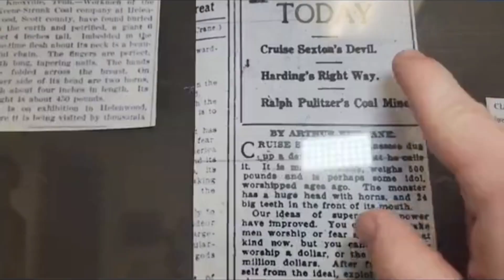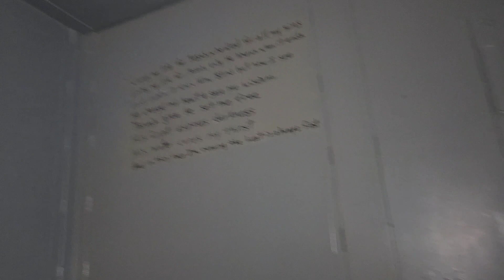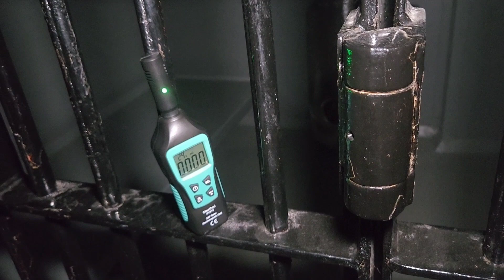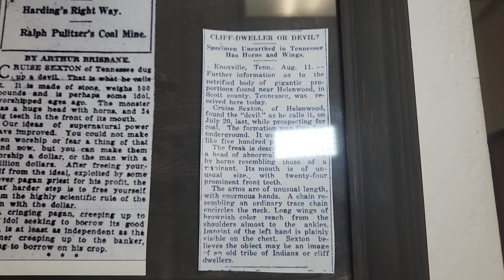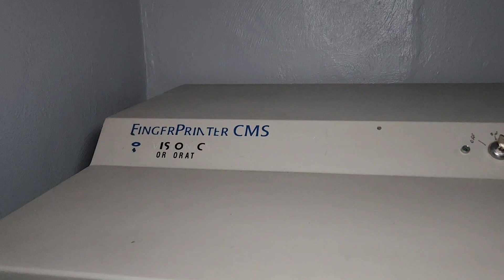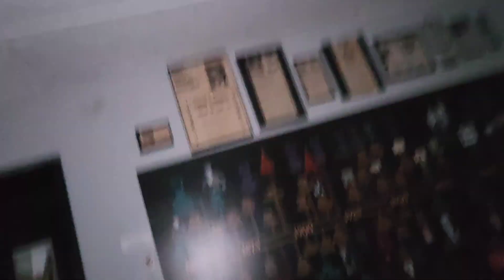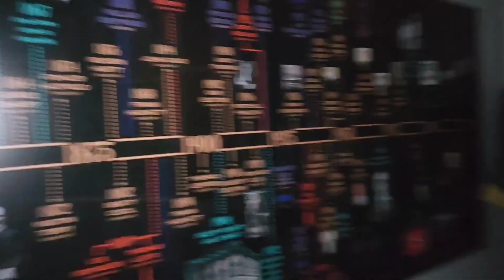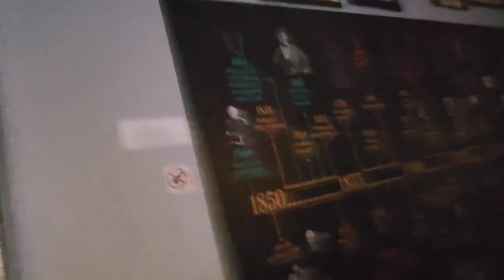I WAS TRAPPED!! Scary night in the Scott County Jail | Huntsville, TN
This is the Old Scott County Jail located in Huntsville, TN. Opening in 1904 closing in 2008 officially due to funding. The stories of this place are haunting. One of the most notable is the Sheriff was killed in front of the front door to the jail.

Special thanks to The Paranormal Trio for the invite!

If you'd like to help keep my travels up as I do most of these alone, here's how: